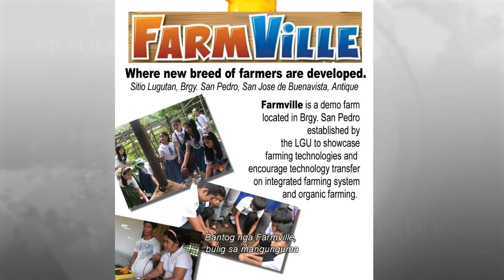San Pedro, Palangga Ko (Official Music Video) | Mark Andio Dela Gracia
SAN PEDRO, PALANGGA KO
Barangay Hymn of San Pedro, San Jose, Antique
Lyrics by Romel Villavert
Music and Arranged by Mark Andio Dela Gracia
Performed by Mark Andio Dela Gracia

LYRICS
Barangay sa norte nga bahin kang San Jose
Sa imong katahum di ikaw maurihi
Ang imong katawhan nga nagahirupay
Tingub nga nagpasad kang kalinong kag kasulhay

Bukid Teligrapo nga nangin handumanan
Pugad kang mananakup, napagkit sa kasaysayan
Halin sa suba, patag kag gibungan
Bugana sa produktong gatugro parangabuhian

Refrain:
Gabanaag ngaran mo sa bug-os nga probinsiya
Oh Brgy. San Pedro, ikaw gid nakilala!
Imong dunang manggad amun nga amligan
Kalinong kag kasulhay padayon nga bantayan

Chorus:
Oh San Pedro, palangga ko!
Ginpasad mo katumanan kang akun mga damgo
Sa atun run palad ang sirak kang kadarag-an
Hugpong kita tanan paagto sa kauswagan

Yabi ni San Pedro nangin yabi kang handum
Giya sa pagtuo, nangin kasanag natun
Haksun ta katutum, kaisug kag paglaum
Ang kabataan magatindug nga mapag-un

Refrain 2:
Taltal, dumog kag hudas nga atun tradisyon
Oh Brgy. San Pedro akun gid palanggaon!
Bantog nga Farmville bulig sa mangunguma
Professional nga katawhan, manggadan nga kultura

(Instrumental)
(Repeat Chorus)

Coda: Sa atun run palad ang sirak kang kadarag-an